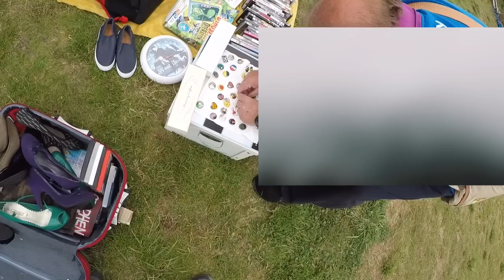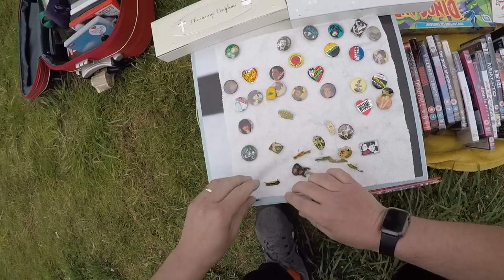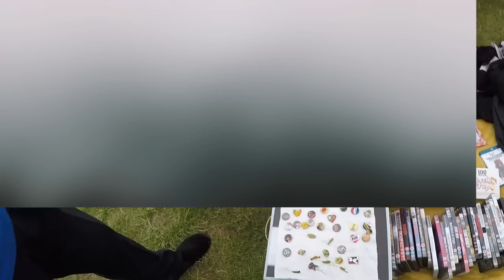I got in to an Argument at the boot fair who is in the wrong ?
Hi guys if your interested in reselling then please like my new eBay reseller page on Facebook here is the